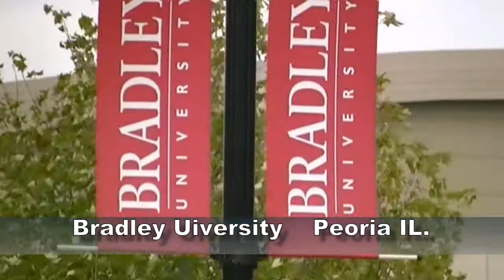Go On A Out Of Town College Tour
Marc Sims video recorded his cable access show's closing comments for Peoria IL.